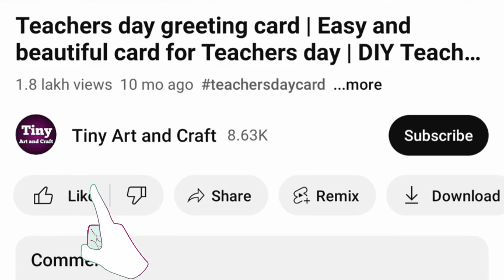Independence day drawing easy steps | Independence day poster | 2024 Independence day drawing easy